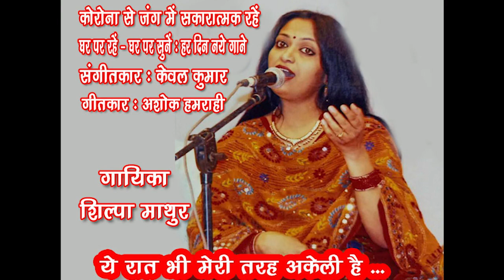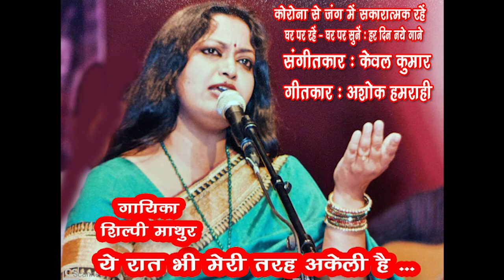Ye Raat Bhi Meri Tarah Akeli Hai /Shilpi Mathur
Ye raat bhi meri tarah akeli hai
Singer - Shilpi Mathur
Music Arranger - Deepak Mathur

संगीत परिवार में जन्मी जयपुर की शिल्पी माथुर का संगीत के क्षेत्र में एक जाना पहचाना नाम है। इन्होंने संगीत की प्रारंभिक शिक्षा अपनी मां श्रीमती प्रीति माथुर से पाई। शिल्पी आकाशवाणी की 'ए' ग्रेड कलाकार हैं। इन्हें वर्ष 1986 में सुर संगम द्वारा आयोजित अखिल भारतीय संगीत प्रतियोगिता में 'सुर श्री' पुरस्कार से सम्मानित किया गया। वर्ष 1991 के लिए इनको राजस्थान की सर्वश्रेष्ठ कलाकार होने का सम्मान सदी के महानायक श्री अमिताभ बच्चन द्वारा प्रदान किया गया। इन्होंने जयदेव, ओ पी नैयर, रवि, रविंद्र जैन आदि अनेक संगीत की महान हस्तियों के सामने अपनी गायन कला का प्रदर्शन कर उनसे सराहना प्राप्त की है। शिल्पी प्रसिद्ध टीवी सीरियल 'सारेगामा' की फाइनलिस्ट हैं। इसी सीरियल के सौंवें प्रकरण में गाने के लिए इन्हें पुनःआमंत्रित किया गया। शिल्पी माथुर ने हिंदी के अतिरिक्त राजस्थानी, संस्कृत, तमिल, पंजाबी आदि भाषाओं में भी गीत गाए हैं। शिल्पी ने दूरदर्शन के कई सीरियल में अपनी आवाज़ का जादू बिखेरा है। संस्कृत सीरियल 'गीतगोविंद में इन्हें पंडित विश्व मोहन भट्ट,  श्री रोनू मजूमदार और श्री तरुण भट्टाचार्य जैसे प्रसिद्ध संगीतज्ञों के साथ काम करने का मौका मिला। इनके राजस्थानी लोक संगीत, भजन व ग़ज़लों के कई एल्बम निकल चुके हैं। इनके पहले एल्बम का विमोचन भारत के तत्कालीन प्रधानमंत्री श्री राजीव गांधी ने किया। दिल्ली की कंपनी एसएमडब्ल्यू द्वारा पुराने फिल्मी गीतों पर आधारित कई कार्यक्रमों की एक प्रमुख गायिका के रूप में ये भाग लेती आ रही हैं। इन्हें अनेक पुरस्कारों से सम्मानित किया गया है। देश विदेश में अपनी सुमधुर गायन प्रस्तुतियों से श्रोताओं के समक्ष अपनी विशिष्ट पहचान बनाने वाली शिल्पी माथुर का गाया हुआ ये गीत अवश्य सुनिए... Like करिए... Share करिए ... और अपने विचार भी अवश्य लिखिए।